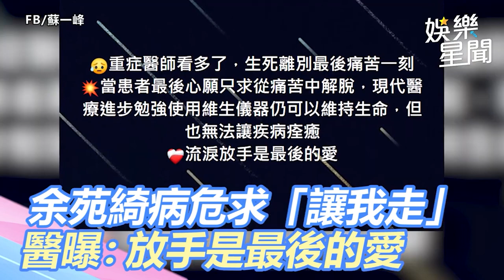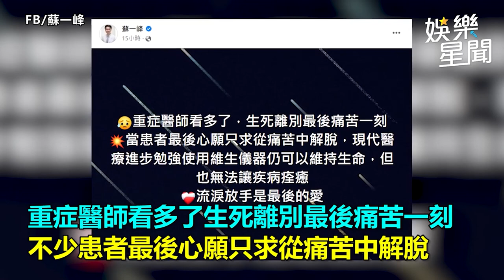獨家／余苑綺最新病況？知情人士曝「CRP偏高」：不急救｜娛樂星聞